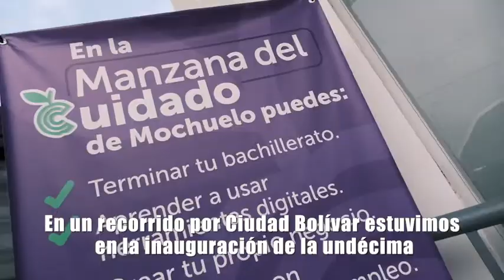¡Estamos transformando Ciudad Bolívar!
✅Inauguramos una nueva ManzanaDelCuidado.

✅Recorrimos el vivero que produce bimestralmente 12.000 plantas frutales.

✅Realizamos la primera lectura del Informe Final de la Comisión de la Verdad. Así fue narrada ⏩